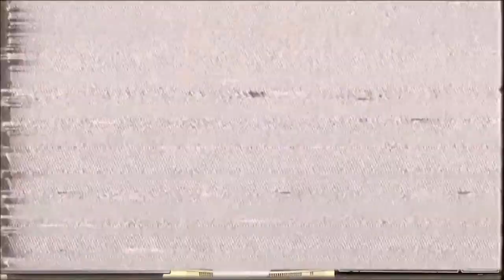【2016-02-28 | GHOST (music)】 「 Colorbars 」 - Fukase English / Marz Mitzi(music)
PRODUCER'S COMMENT:
“FINALLY IT'S HERE!!! a song about colorbars”

BACKGROUND:
COLORBARS is a song featuring Fukase by GHOST. The song is about a boy named Kennith. He feels like everyone hates him and the whole world is against him and he has no control over his life. He decides to hijack a TV broadcast and shows off these "colorbars" which are a series of colors that emit certain frequencies that brainwash everyone who sees them, allowing him to mass-control all who are watching the broadcast.

The song was deleted, but reuploaded on January 22, 2018.

ABOUT PRODUCER:
GHOST, also known as GHOST and Pals (formerly Marz Mitzi and ghostie), is an illustrator, music producer and video editor whose songs utilized vocal synthesizers such as VOCALOID or CeVIO. They are known for their unique musical style.

Ghost is a twenty-two year-old artist and musician from the Midwest United States. They are a couple of pals in a trench coat. Please do not ask any questions about the pals in the trench coat as you're not supposed to know they're there. Pretend the pals don't exist. Pretend there isn't a trench coat at all. There are no pals and there is no trench coat. There is only one person and that person's name is Ghost. They are a person in a fun outfit! Not a trench coat. No trench coat, and no pals.

Ghost primarily writes music that features VOCALOIDs, which are singing vocal synthesizers. They're pretty neat. They do things, like sing songs.

Works
1. "c e n t i p e d e"  YOHIOloid, OLIVER  September 24, 2014  producer
2. "Paradox Riddle"  GUMI English  October 5, 2014  producer
3. "F☺☺lish" Foolish  GUMI English  October 16, 2014  producer
4. "INTERSTELL∆R"FROMAGE - INTERSTELLER  Kagamine Rin Append Sweet  October 16, 2014  illust
5. "Regular"Creep-p -   YOHIOloid  October 30, 2014  rendering
6. "Remains"  OLIVER  December 13, 2014  producer
7. "Chaos Theory"  Chika  December 22, 2014  producer
8. "Of Kings and Queens"  GUMI English and YOHIOloid  January 6, 2015  producer
9. "愛"Ai   Chika  February 8, 2015  tuning
10. "Korozashisakae's Mysterious Package"  YOHIOloid and CYBER DIVA  February 28, 2015  producer
11. "ode to bub beep"Marz Mitzi - Bub Beep  YOHIOloid and OLIVER  April 1, 2015  producer
12. "Goth Moth, Brudder, and the Cries of the Woodwind-Legged Folk"  OLIVER, YOHIOloid, and Prima  August 8, 2015  illust, video
13. "HOUSEWIFE RADIO"Marz Mitzi -  2015  GUMI English  August 24, 2015  producer
14. "When I Fell" Gumi (GHOST)  GUMI English  December 12, 2015  producer
15. "COLORBARS" Fukase English  February 28, 2016  producer
16. "Substandard Symphony" 0 Lostie-P  RUBY  April 3, 2016  tuning, harmonies
17. "ROTARY DIAL" DAINA  DAINA  April 21, 2016  producer
18. "BLACK & WHITE" - Ghost  DEX  May 30, 2016  producer
19. "evoLve"GHOST -   RUBY  June 2, 2016  producer
20. "REGRET"Yoppy -   DEX  June 18, 2016  illust, PV
21. "The Things I Deserve" Thats a maika by official ghost-da7apxq  MAIKA  June 21, 2016  producer
22. "HOUSEWIFE RADIO" Nancy Housewife  GUMI English  July 19, 2016  producer
23. "The Abnormality" Ghost - The Abnormality  DEX and AVANNA  August 4, 2016  producer
24. "Star of the Show"  Macne Nana  September 3, 2016  producer
25. "Whisper My Nothings" Uta Yamato -   DEX  September 8, 2016  illust, pv
26. "Amygdala's Rag Doll"  OLIVER  October 19, 2016  producer
27. "HYPERDONTIA"  V4 flower  November 7, 2016  music, lyrics, VSQx, illust
28. "BROADCAST ILLUSION"  Fukase English  December 21, 2016  producer
29. "it's dark!"Ghost -   OLIVER, Fukase, Kagamine Len V4 English, Utatane Piko  January 29, 2017  music, lyrics, illust
30. "Two of a Kind"  Otomachi Una  February 4, 2017  music, lyrics, illust, PV